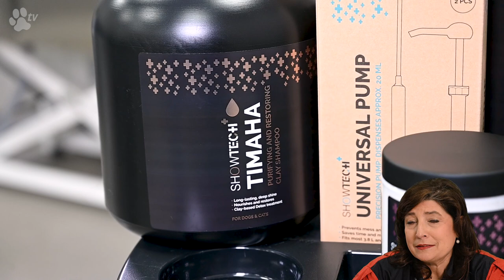Grooming Sunny the long haired Maltese Dog | Kitty Talks Dogs - TRANSGROOM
Want to know how to maintain the beautiful long coat of your Maltese dog? This is the video for you! This grooming session demonstrates the maintenance between two dog shows for a long haired Maltese Dog. Sunny arrives in wraps. We remove the wraps and use moisutrizing and nurturing Show Tech+ products to keep the coat healthy between the dog shows. The coat is styled a little bit and then it is put back in wraps to protect the coat from breaking and drying out. Watch the video to learn all about the correct wrapping technique and coat maintenance for a healthy and beautiful long Maltese Dog coat.

STEPS OF THE GROOMING SESSION
0:00 Intro
6:27 Preparation of the dog's coat
9:43 Cleaning the dog's ears
12:41 Clipping the dog's nails
13:57 Clipping the dog's pads and tummy
16:48 Bathing the dog with Show Tech+ shampoos and conditioner
25:12 Drying the dog
27:04 Brushing out the dog's coat
32:57 Scissoring the dog's feet and feathering
40:12 Stying the dog's coat
46:39 Result of the grooming
47:59 Wrapping the coat

By courier dog | Transgroom N.V. Moenkouterstraat 4 8552 Moen Belgium